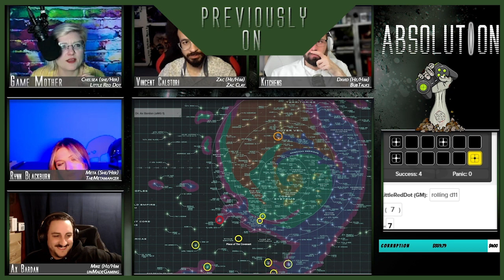Alien RPG | Absolution - Episode 02: Pilgrimage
== BUY ALIEN RPG ==